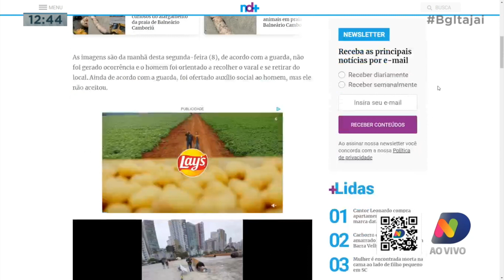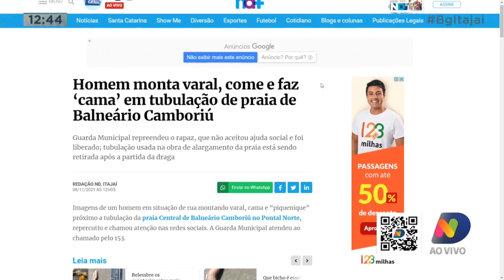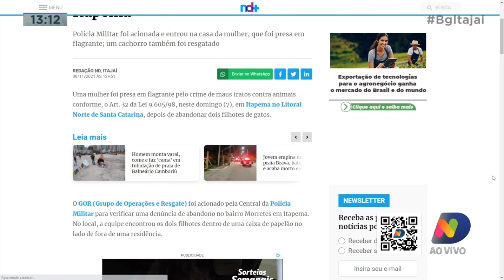Morador de rua montou varal em praia de BC, Mulher é presa em Itapema por abandonar filhotes de gato